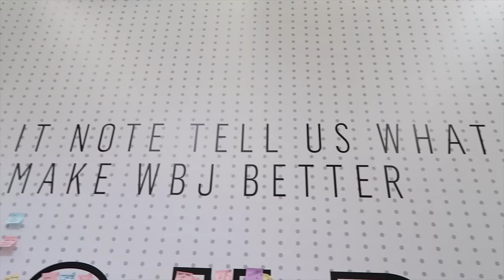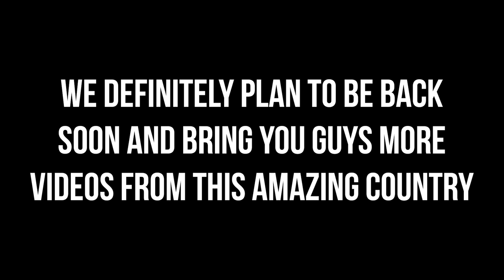DIVING THE GREAT BARRIER REEF